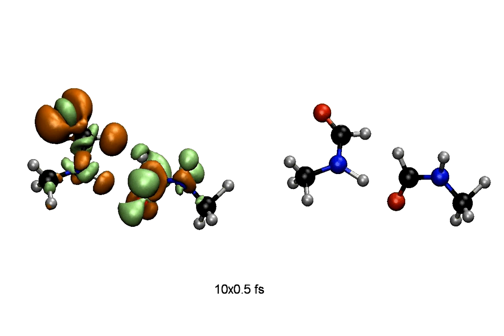Excited-state dynamics of Me-formamide dimers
The movies shows the time evolution of the electronic density in N-methyl-formamide dimer. After the excitation of one of the molecules, an electron is transfered to the other side. Then, a proton is transfered as well. To know more: Crespo-Otero et al., PCCP(2014)

Molecular dynamics simulations with Newton-X.